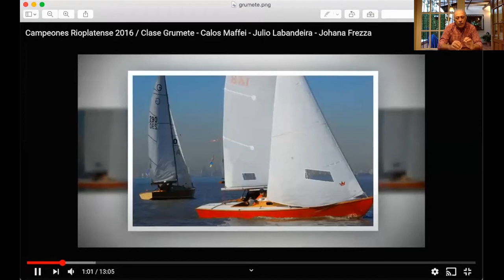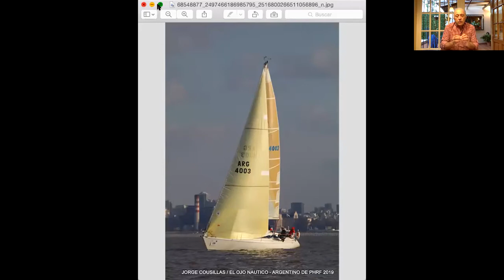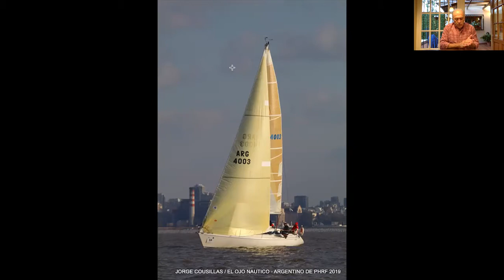Ceñida con vientos suaves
Analizamos situaciones y damos TIPS para navegar en ceñida con poco viento, por Julio Labandeira.